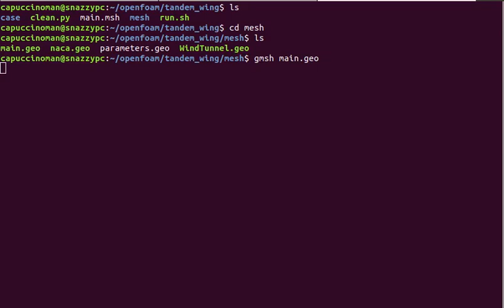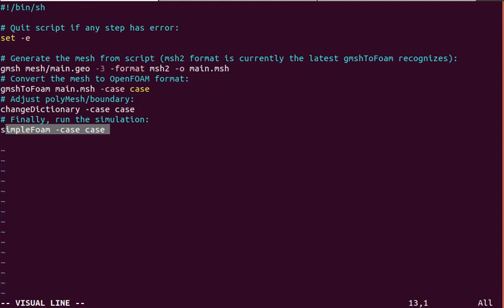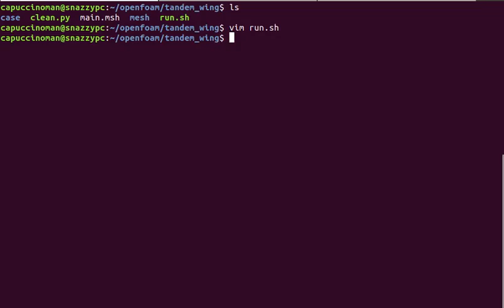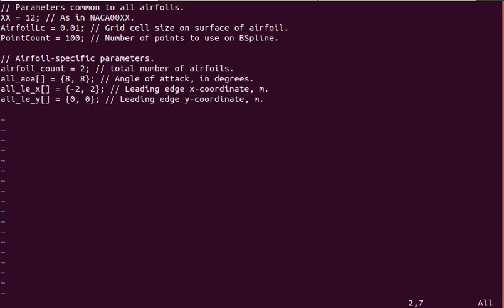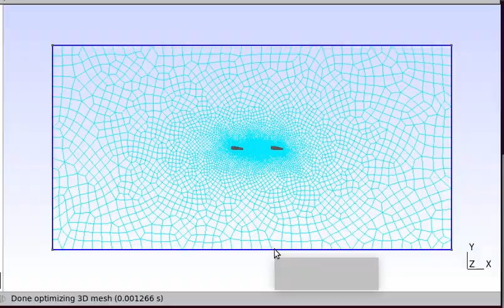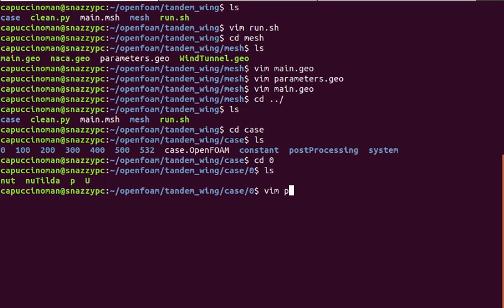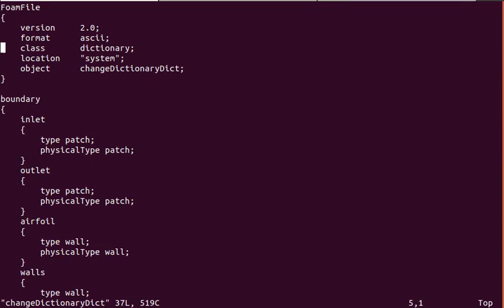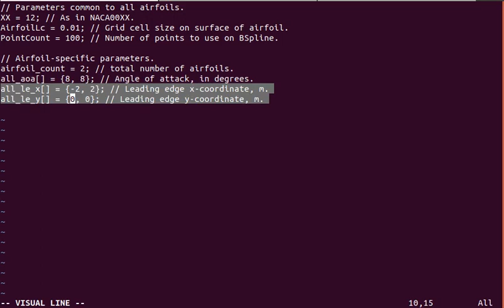Tandem Wing Simulation